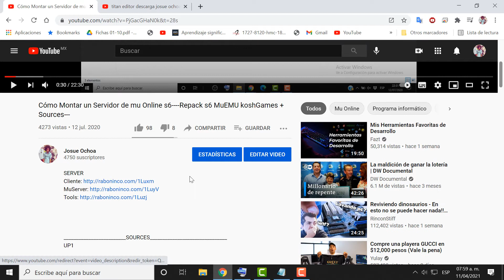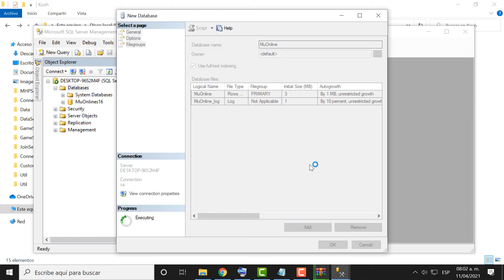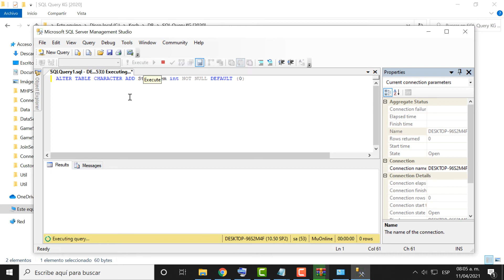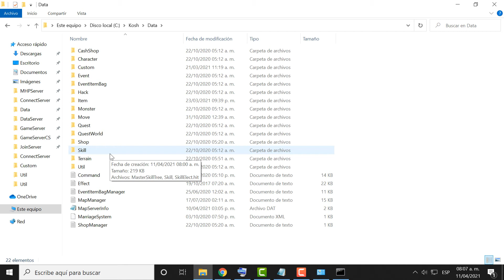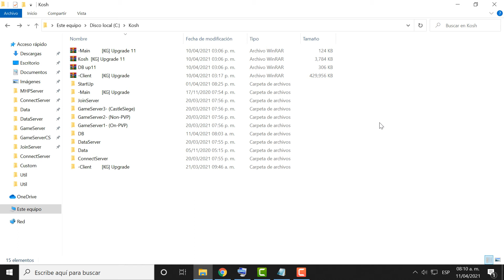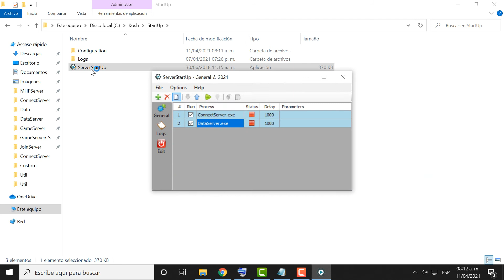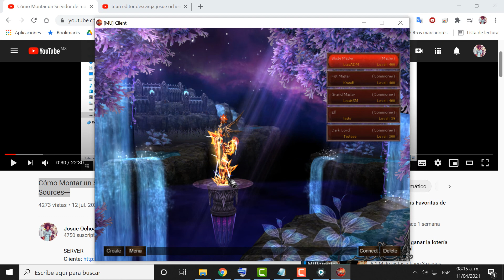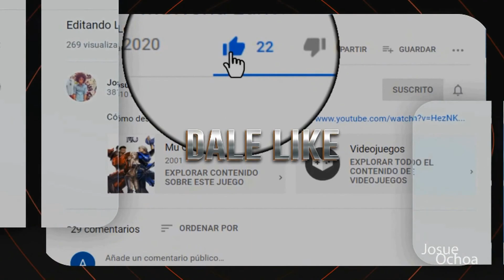Files S6.3 KoshGames (Classic, Upgrade) [Unlimited]